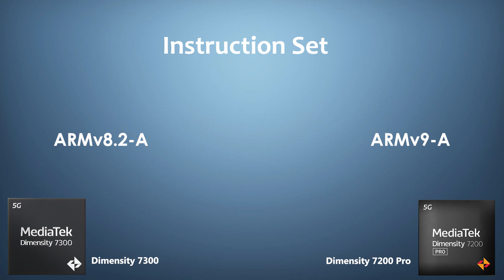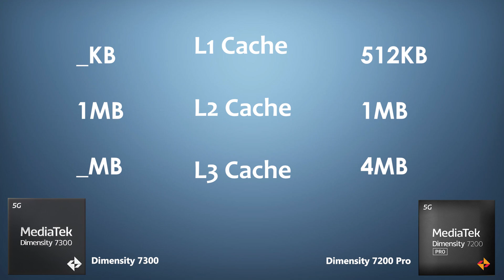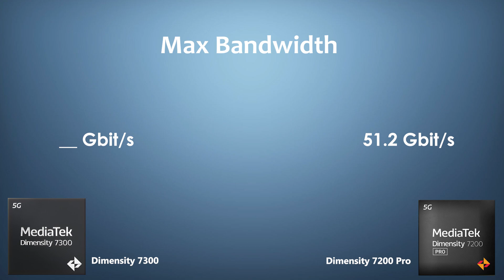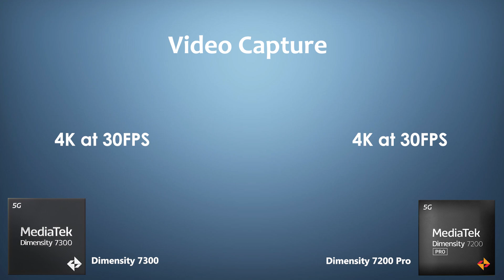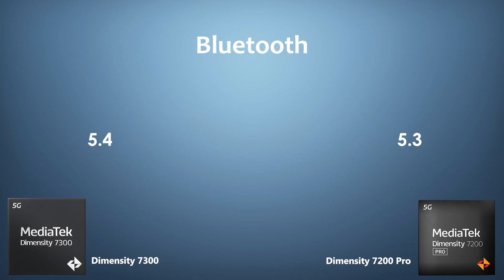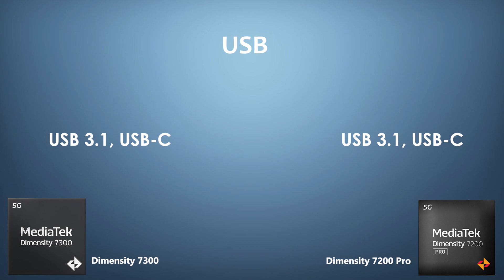Dimensity 7300 Vs Dimensity 7200 Pro | Antutu Score & Benchmark